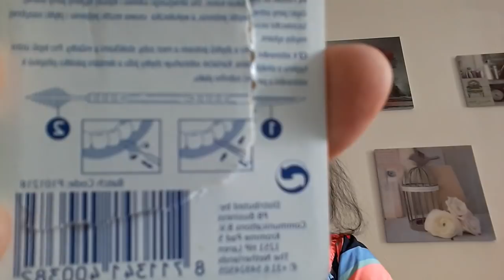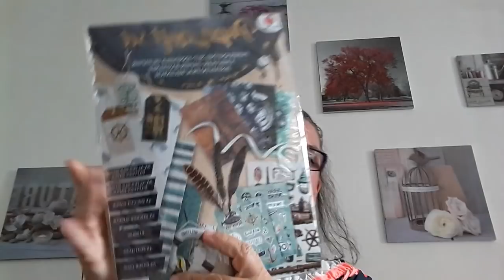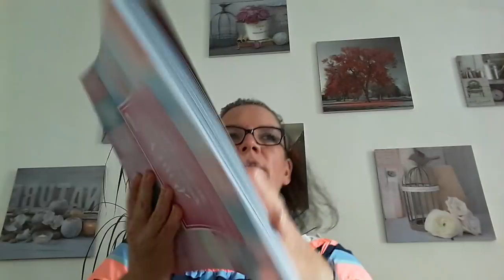Haul von Action 👑👑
Unbezahlte Werbung